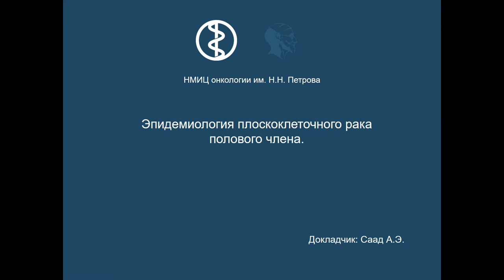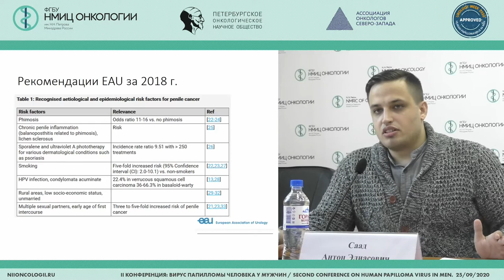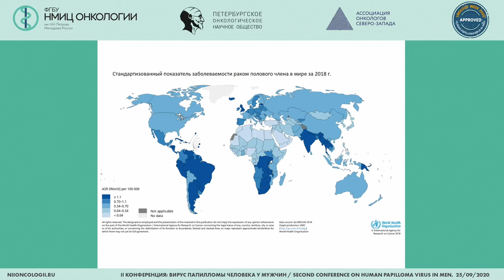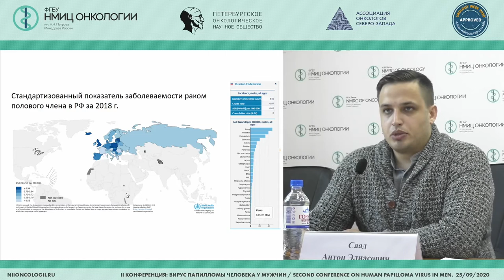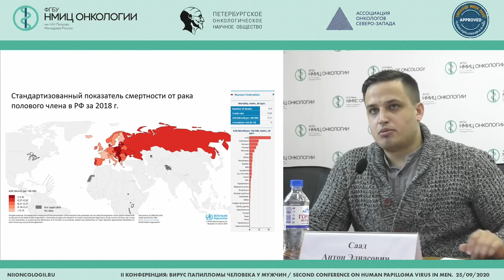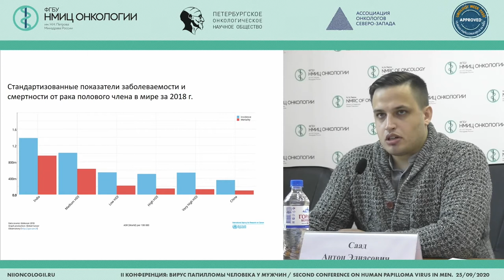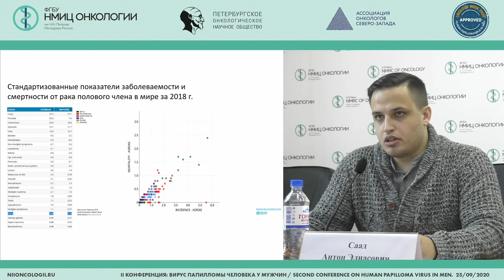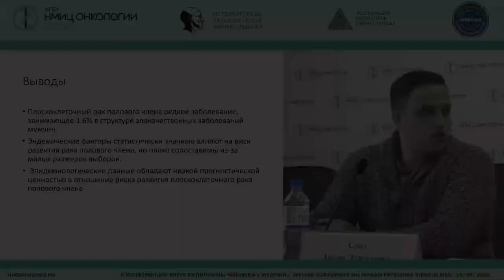Epidemiology of the penis squamous cell carcinoma (Anton Saad)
Anton Saad, resident of N.N. Petrov National Medical Research Center of oncology of the Ministry of Health of Russia, St. Petersburg